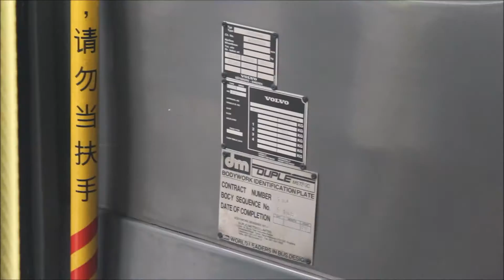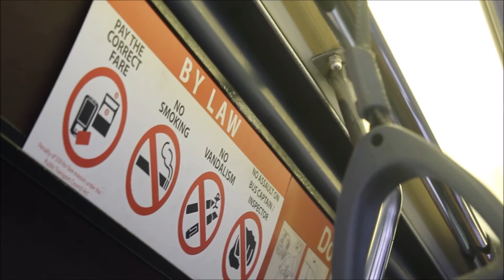(SBS TRANSIT) VOLVO DM3500 SBS2796A SERVICE 109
Avinash flims the old Volvo DM3500  which still in service. the bus interior design was classic this remembers me the  90s  Its really hard to find buses like this...